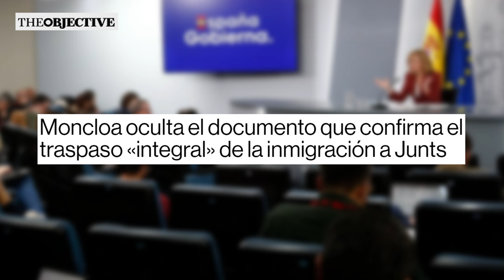💥CONFIRMADO💥 Moncloa oculta el documento que RATIFICA el traspaso integral de la inmigración a Junts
Hace casi seis meses, el mantra acuñado por el Gobierno se convirtió en su principal defensa frente a la presión mediática: "Las conversaciones son reservadas, los acuerdos son transparentes". Desde que Pedro Sánchez comenzó las conversaciones para su investidura la misma noche del 23-J, el PSOE se refugió en el secretismo para avanzar sin obstáculos durante los más de tres meses hasta el exitoso nombramiento de Pedro Sánchez a mediados de noviembre. Sin embargo, la falta de transparencia persiste y el Gobierno ha extendido su estrategia de ocultar información sobre los acuerdos alcanzados con Junts y en qué términos.

Conforme a fuentes gubernamentales consultadas por DISTRITO TV, se ha detectado un escrito sobre el pacto logrado con Junts el 10 de enero pasado, aunque el Gobierno lo oculta por una razón primordial. En el texto se incorpora la expresión prohibida: la transferencia "íntegra" de las competencias en inmigración que mencionó la portavoz posconvergente, Miriam Nogueras, esa misma noche en su comparecencia ante los medios de comunicación. Es un tema crucial, ya que contradice los argumentos presentados por el presidente del Gobierno, Pedro Sánchez, en las dos entrevistas de los últimos dos días. En ellas afirmó que no se cedió la competencia íntegra porque "las políticas de control de las fronteras son competencia de la Administración General del Estado", añadiendo que el asunto a tratar con las comunidades autónomas, en coordinación con el Ejecutivo, hace referencia a las políticas relacionadas con la integración social.